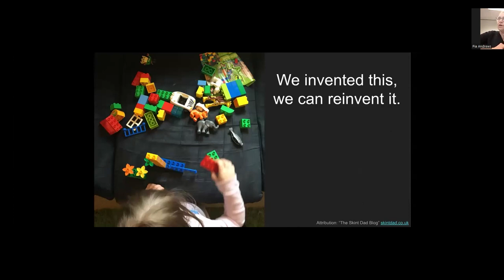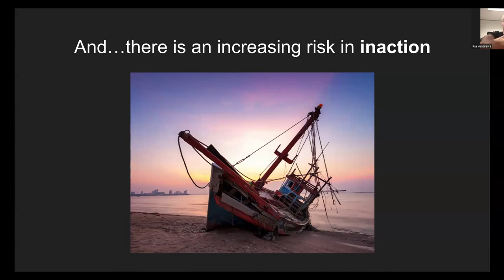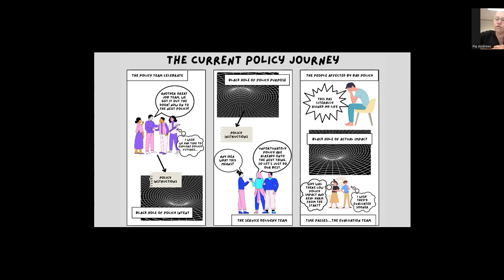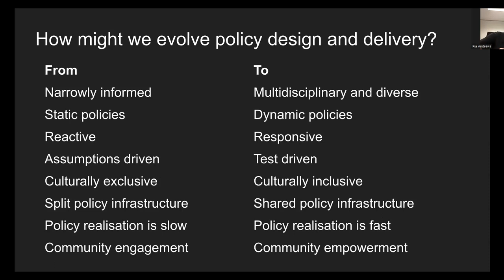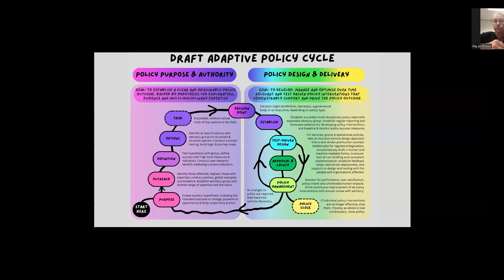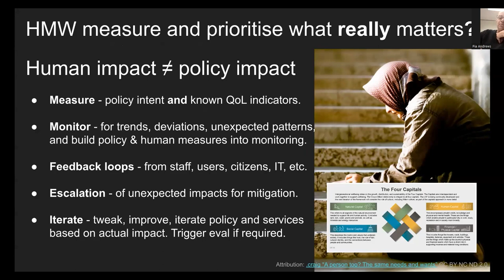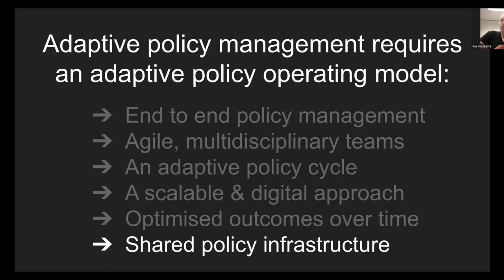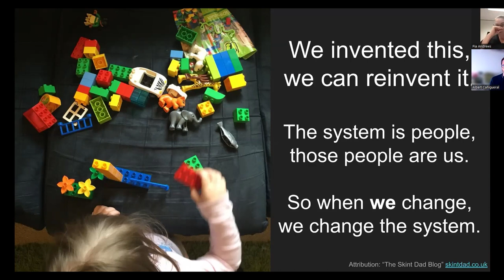Seminari sobre innovació: Parlem amb Pia Andrews (18/04/2024) (traducció simultània en català)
Cicle de seminaris web sobre innovació pública
Com fer evolucionar l’Administració i les institucions en l’era de la policrisi: Parlem amb Pia Andrews

En un futur marcat per la transformació, les institucions públiques es reinventen com a entitats àgils i proactives, aprenent i adaptant-se a partir de l’experiència per satisfer les necessitats ciutadanes. La ponent ens explicarà, a partir de la seva experiència com a assessora en diverses administracions públiques, com la revolució digital i la implementació de la intel·ligència artificial optimitzen els serveis i la presa de decisions, mentre que noves metodologies àgils en el desenvolupament de polítiques públiques fomenten una col·laboració efectiva i una resposta ràpida als canvis. Aquests fets configuren un futur on les administracions evolucionen al ritme dels desitjos i les aspiracions de la seva ciutadania.

PONENT
Pia Andrews, experta en govern obert, transformació digital i dades. Treballa per transformar els serveis públics, les polítiques i la cultura mitjançant una major transparència, compromís democràtic, disseny centrat en la ciutadania, dades obertes, tecnologies emergents i innovació real i pragmàtica en el sector públic. Ha estat assessora a l’Administració canadenca, i australiana, entre altres.